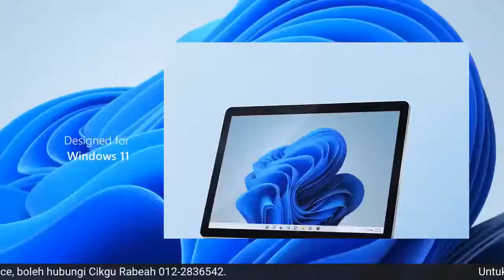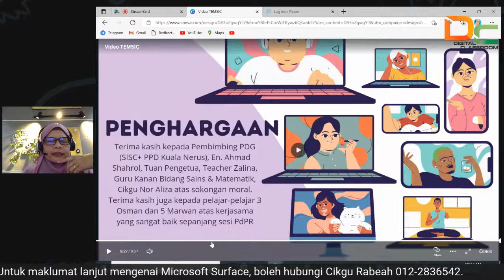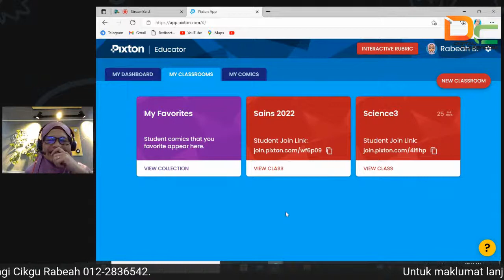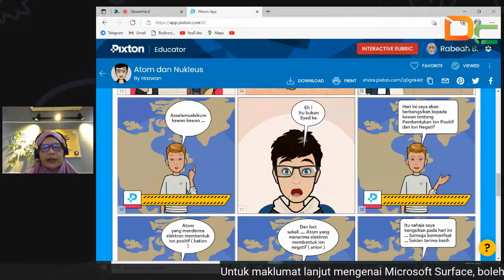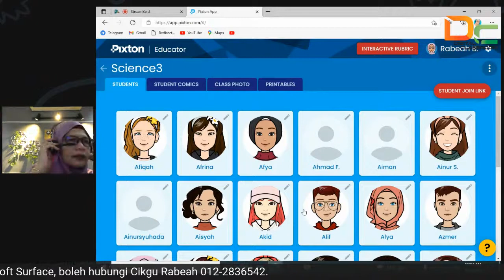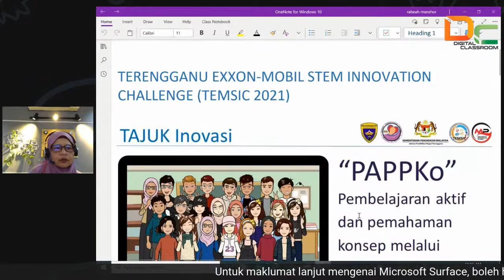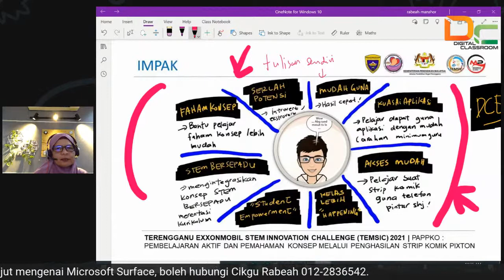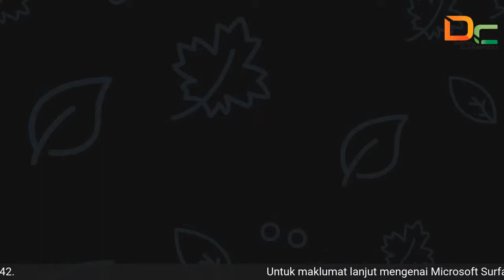Tarik Minat Murid Dengan Aplikasi Pixton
Assalamualaikum wbt & Salam Sejahtera

Siri Webinar EdTech bersama Microsoft |
jom tarik minat pelajar dengan aplikasi pixton

🗓 8 Mac 2022 (selasa)
⏰ 10.00 pagi
📍 YouTube Channel Digital Classroom

🕹Anjuran ⏩ Microsoft Education Malaysia
🤝 Kerjasama ⏩ AR Edutech Sdn. Bhd. dan SSTP JPN Selangor
🔴[LIVE] dari YouTube  Digital Classroom Malaysia

Jom bersama-sama Cikgu Rabeah Manshor dari SMK Kompleks Seberang Takir, Kuala Nerus, Terengganu berkongsi mengenai "aplikasi pixton"

📝 Seluruh warga pendidik adalah dijemput untuk turut serta
🎗E-certificate disediakan